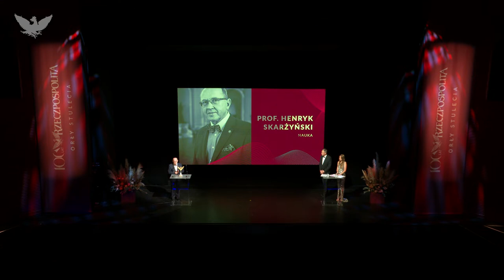Orły stulecia "Rzeczpospolitej": prof. Henryk Skarżyński laureat w kategorii Nauka